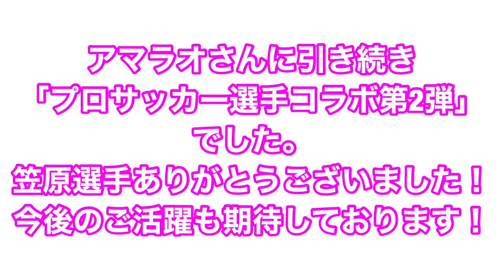【現実と闇】プロサッカー選手を目指す人必見！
プロサッカー選手の生活や現実について。
いわてグルージャ盛岡のGK笠原淳選手です。

プロサッカー選手がキッカーボールを蹴ったら何m飛ぶか！？